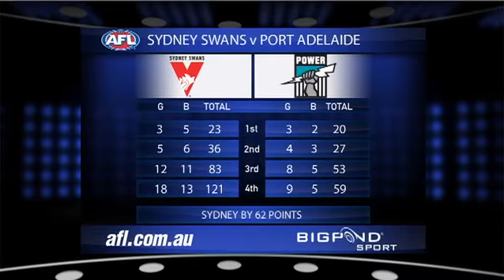AFL 2011 - Round 8 - Sydney Swans vs. Port Adelaide - Game Highlights